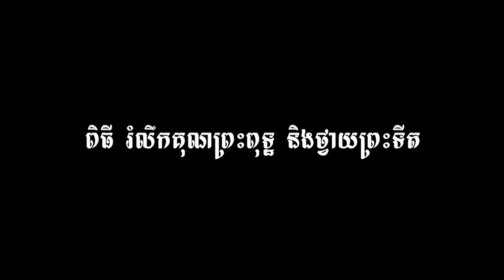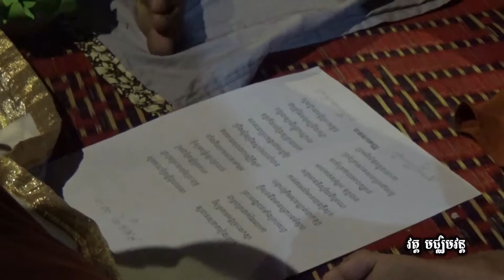ពិធីបុណ្យ មាឃបូជា ព.ស ២៥៥៩​ វត្ត មជ្ឈិមវ័ន ភាគ៧